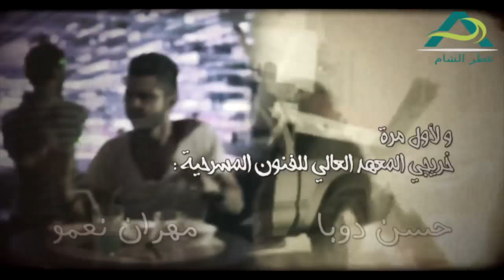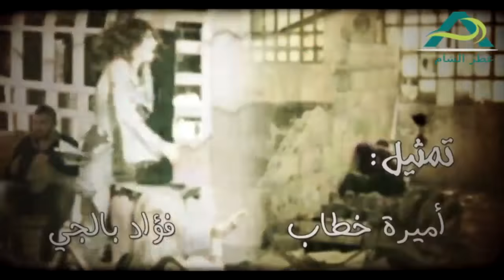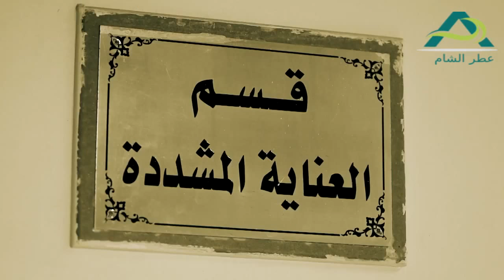مسلسل عناية مشددة الحلقة 13 الثالثة عشر | عباس النوري ـ مهيار خضور ـ ايمن رضا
مسلسل عناية مشددة
مخاوف وآمال تسيطر على المجتمع السوري بعد الثورة، يجسدها المسلسل من خلال "هموم" التي تضطر للعمل مع عصابة لتجارة الأعضاء البشرية، و"ضياء" الذي يقع في حب مهندسة جميلة، و "أبو معتصم" الموظف الحكومي الفاسد.
بين عامي 2013 و 2014 تدور مجموعة من القصص الاجتماعية والعاطفية في ظل التحوّلات الدامية التي شهدتها (سوريا) بعد عام 2011 مثل (أبو معتصم) الموظف الحكومي الفاسد و ابنته (حنين) التي فقدت زوجها ، ومازالت تنتظر عودته ، و(ضياء)  خريج الفنون الجميلة الذي يخدم في الجيش ، ويقع في غرام مهندسة دمشقية ، و(هموم) التي تعمل مع عصابة تحترف التجارة بالأعضاء البشرية ، وغيرها من النماذج البشرية المختلفة

طاقم العمل/

عباس النوري (بدور ابومعتصم حبيب محفوظ الموظف الحكومي الفاسد

ريم زينو(بدور حنين التي تفقد زوجها ويتم اغتصابها من هيثم وزكوان)

فادي صبيح (المقدم رافع )

محمد قنوع (المقدم قصي )

محمد الاحمد(العسكري ضياء ابن ابومعتصم)

رامز الاسود(معتصم)

مهيار خضور(بدور زكوان)

امانة والي (هموم)

حلا رجب (نهله)

ايمن رضا(صبحي ياسين)

عهد ديب (مي)

سليم صبري(كمال بيك)

طارق مرعشلي (شعبان بيك)

مصطفى المصطفى بدور أبو عبدالله